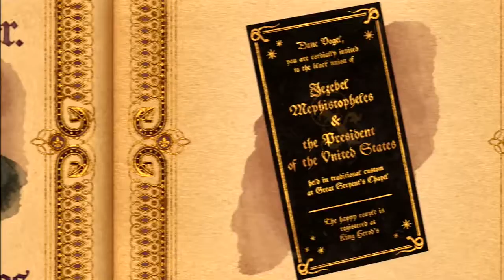saints row gat of hell w/sn1p ep1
hope u like the vid member to put likelanden guys for shoutout n im doing giveaways for gta modded accounts at 200 subs so tell ur friends if they want a chance to win a modded acc modded by my friend ki_grizzlyZz:for youtube/ki_kenZz on psn
for his channel make sure to show love on his channel n he sells modded accs for 15$ so let him know in his comment section or g+ if u are interested in a gta modded accs